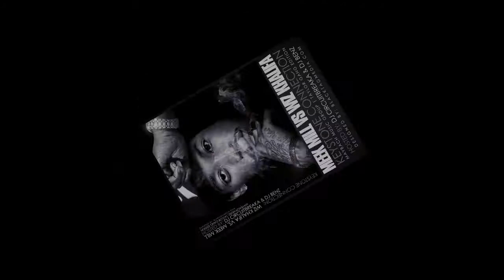DJ CIRCUITBREAKA w/ COST (DELAWARE EDITION) EP 1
COMMISSIONTV.COM